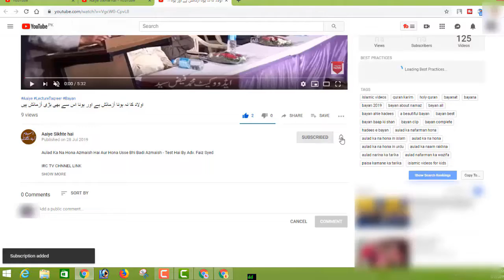Parda Na Karne Ke Nuksanaat Aur Uska Gunah پردہ ناکرنے کے نقصانات اور اس کا گناہ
BORN: 12-Dec-1979.

OCCUPATION: Business.

STUDENTS WING
LADIES' WING
CHILDREN'S WING
WEEKLY LECTURES
GUEST LECTURES
DAWAH TOURS
REFERENCE BOOKS LIBRARY
MEDIA CELL
CAREER GUIDANCE
LITERATURE DISTRIBUTION
STUDY CENTRE
CHARITABLE HOSPITAL